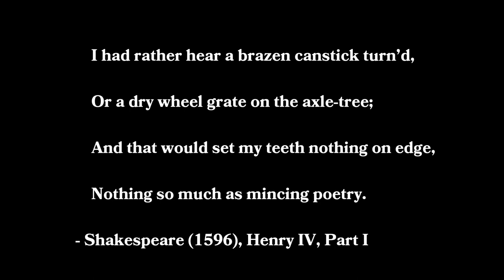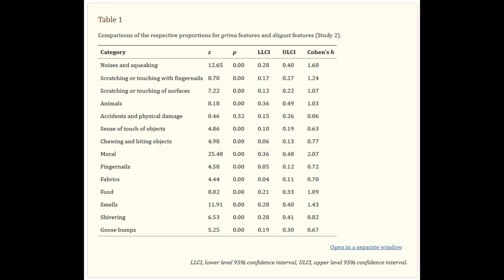Grima: The Mysterious Emotion You've Never Heard Of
This week, CD-ROM wonders why bad noises make you feel bad.